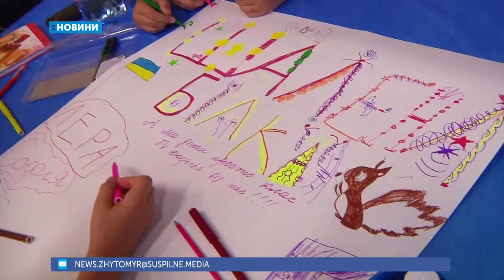18.06.2019. Новини. 13:30